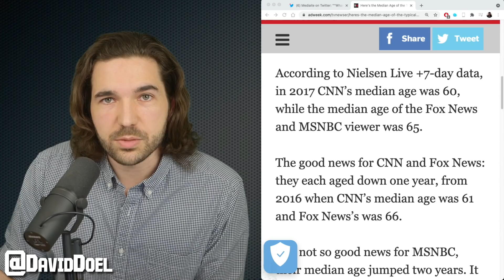Meghan McCain Accidentally Makes A Point During Dumb Rant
The View's Meghan McCain accidentally made a somewhat accurate point about mainstream media during a largely stupid rant.